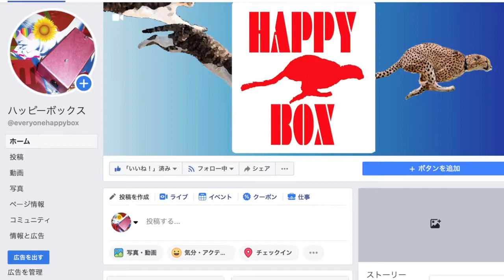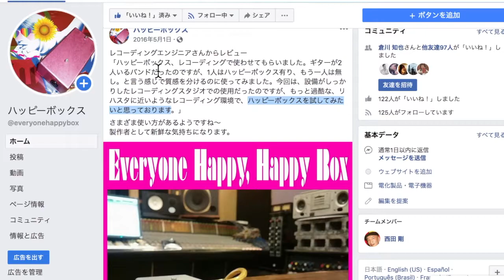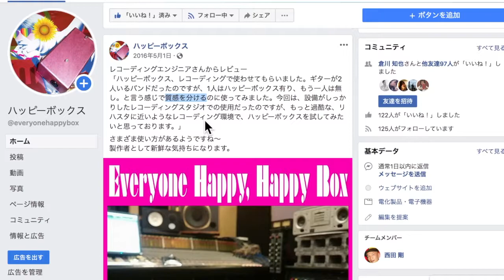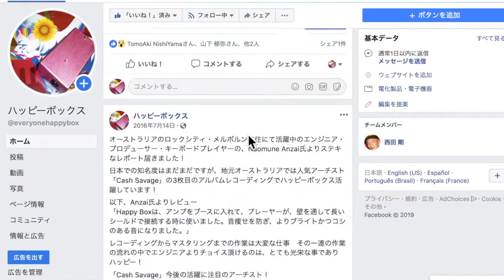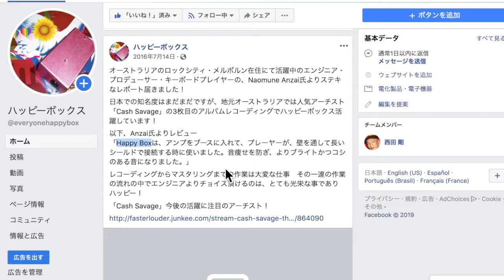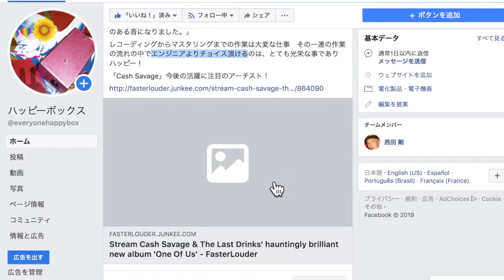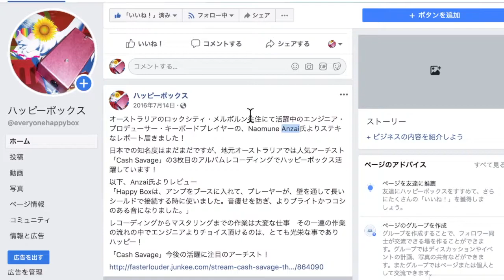「ハッピーボックス〜エンジニアの視点」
Facebookハッピーボックスページより
今回は、エンジニアのユーザーさまからの
レビュー、視点、実際の使用状況を中心に
お話をさせていただきました。
ご参考にしていただけたら幸いです！

気になること、ご不明な点などございましたら 気軽にメッセージくださいませ。